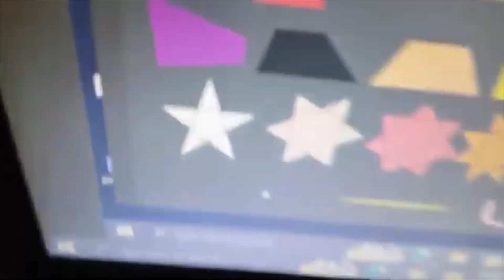Everything Shapes - Copy